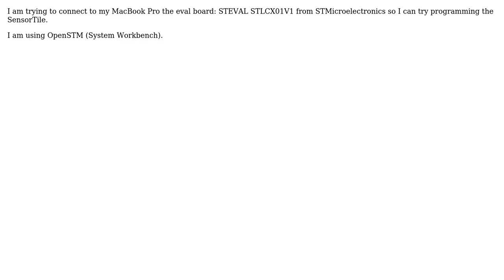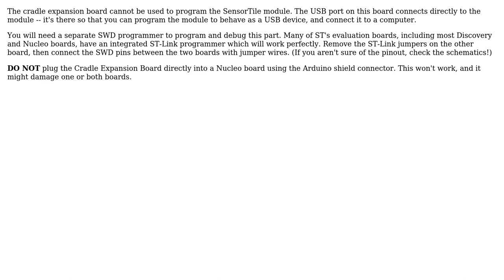Electronics: STMicroelectronics ST-LINK/V2-1 USB driver for macos?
With thanks & praise to God, and with thanks to the many people who have made this project possible! You are responsible for your own actions.